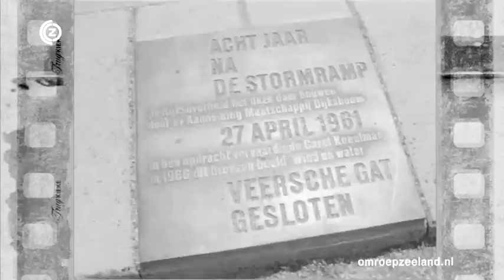Trugkieke 22 april 2011: Deltaplan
Het Deltaplan wordt in gang gezet naar aanleiding van de Watersnoodramp van 1953. Minister Algera van verkeer en Waterstaat werkt plannen uit die ten grondslag liggen aan de Deltawet. Met slechts enkele tegenstemmen (106 voor, acht tegen) wordt de wet aangenomen en de Deltawerken kunnen beginnen.